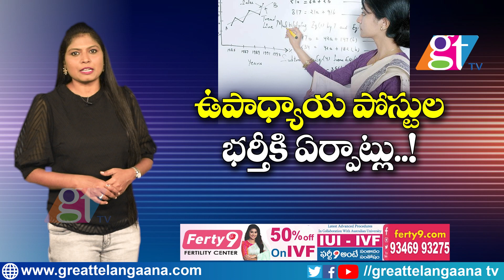Teacher Posts Notification Releasing Soon | Approval of Finance Department for Filling | GT TV